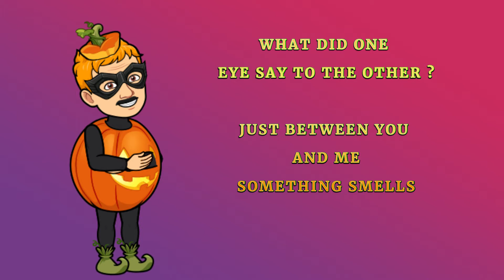The Rise and Fall of Pun'kin Man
From hero to Gluttony so goes the Halloween tale  😄